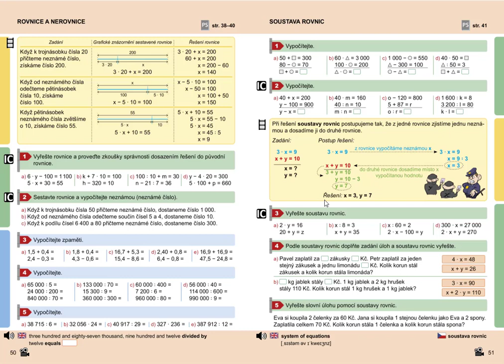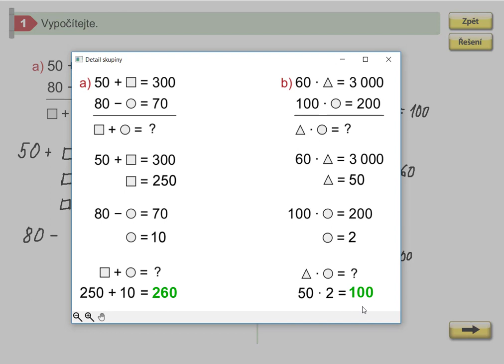Soustava rovnic (1. stupeň ZŠ), Mat. mat. pro 5.roč., 2. díl, str. 51, cv.1